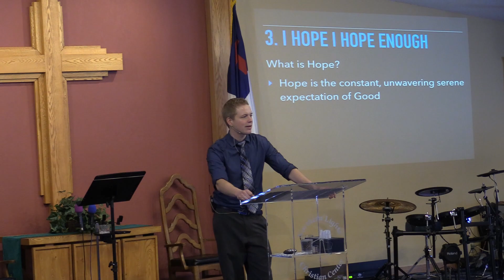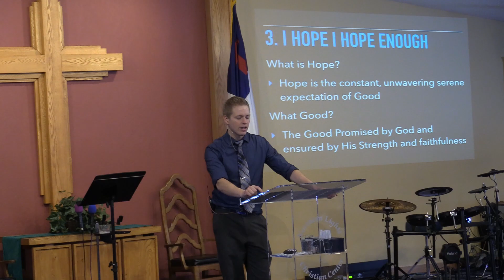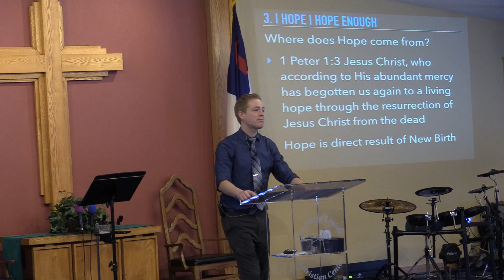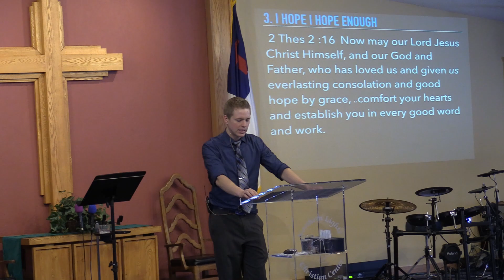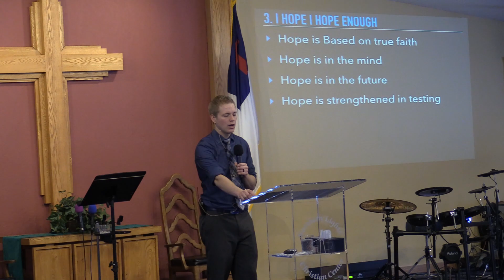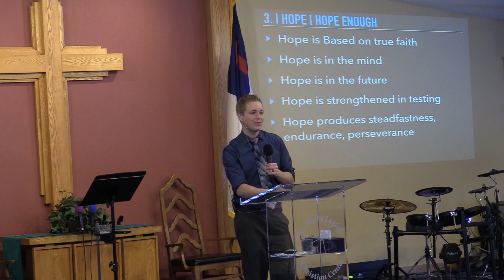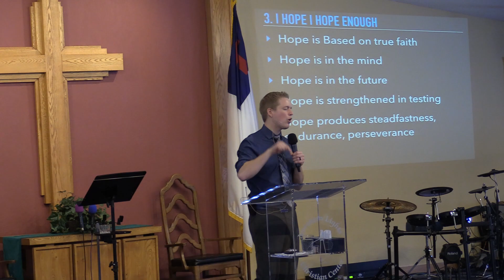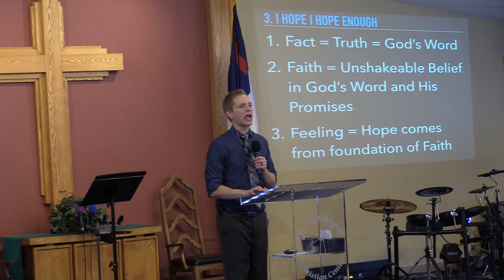More than Enough